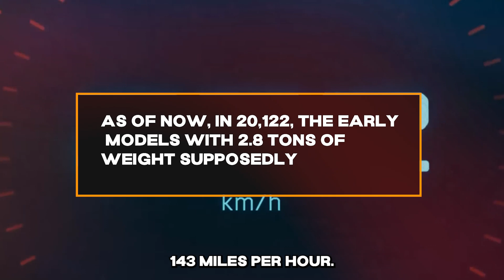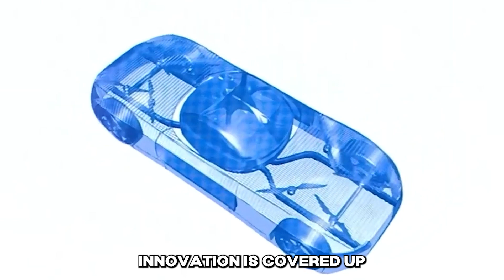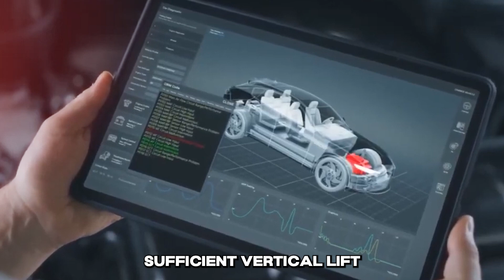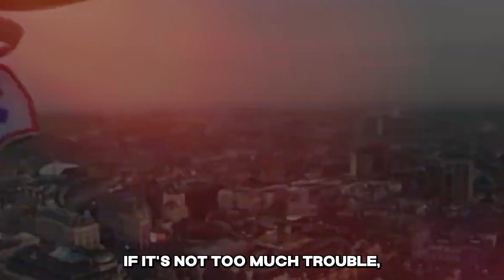4 Hovering Cars 2024-28 Magnetic Revolution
4 Hovering Cars 2024-28 Magnetic Revolution

 Explore the futuristic landscape as we delve into four groundbreaking hovering cars that symbolize the magnetic revolution of the years 2024 to 2028. From sleek designs to revolutionary propulsion systems, delve into the cutting-edge technology propelling these vehicles into the future. Join us as we explore the possibilities and implications of magnetic levitation in the automotive industry.